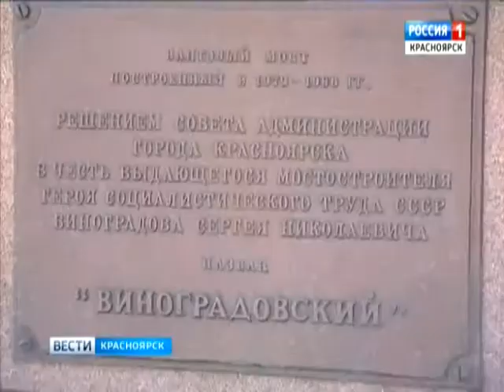В Красноярске закроют пешеходный мост на остров Татышев - Вести 24